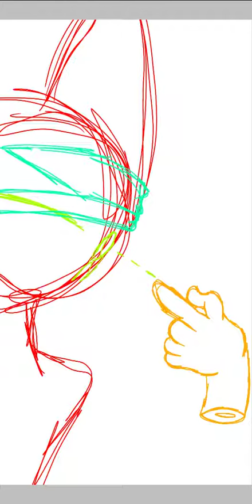Diecember 2, holey night